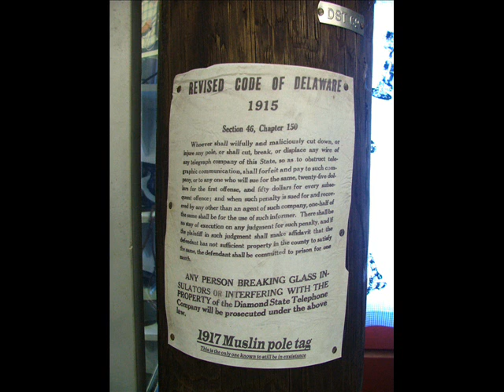Telephony - Collection of items used in Communications